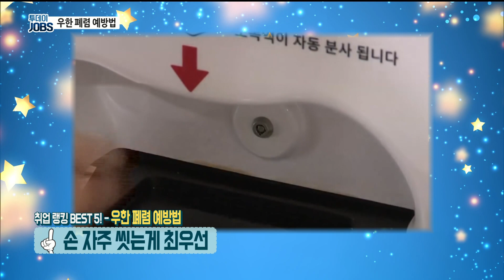신종 코로나 바이러스 예방법 BEST5 [투데이JOBS 200204]